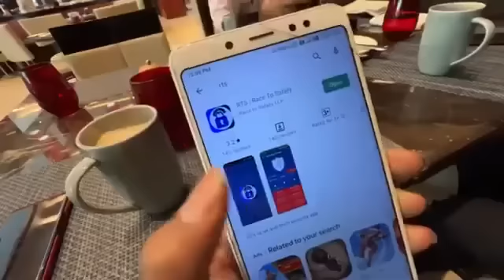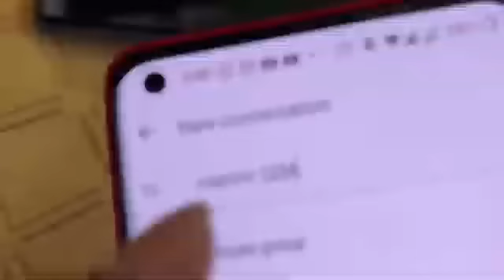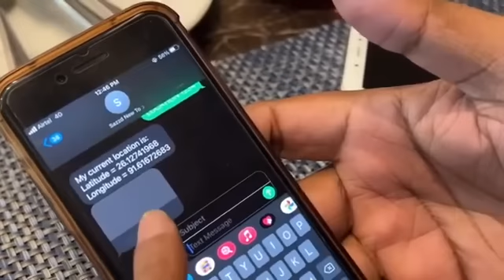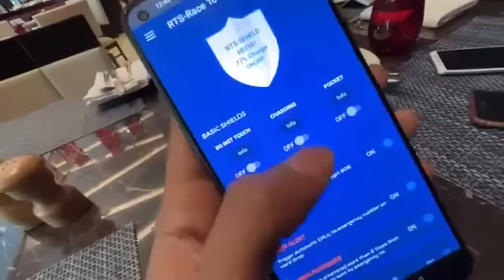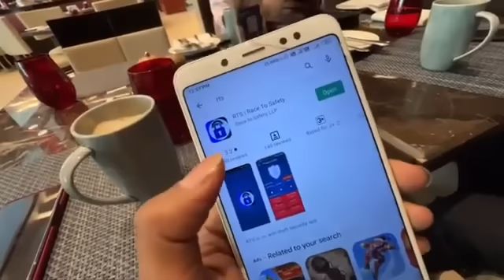RTS VIDEO BY DIMPU BARUAH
racetosafety.in